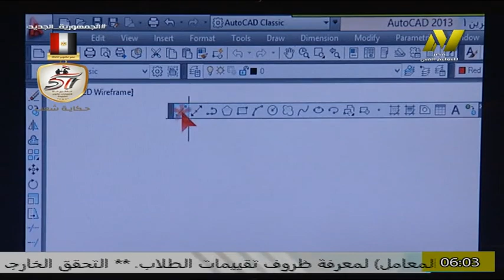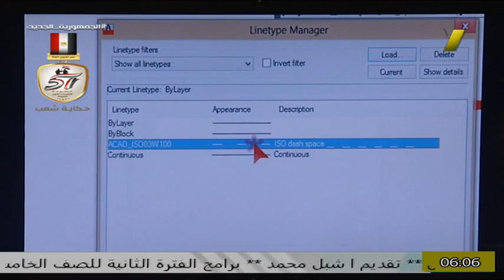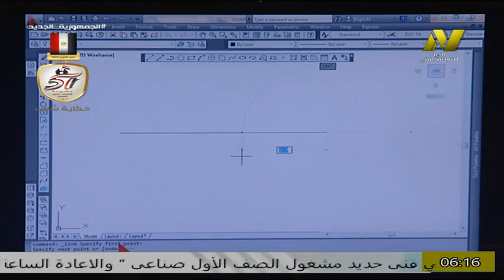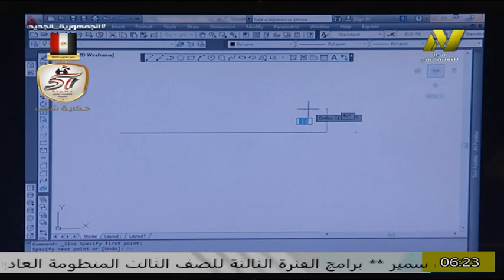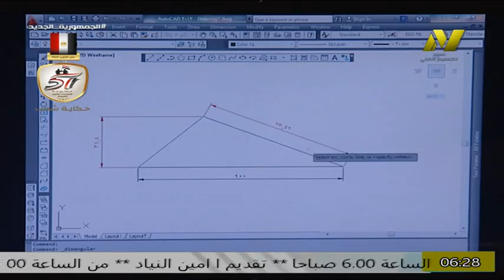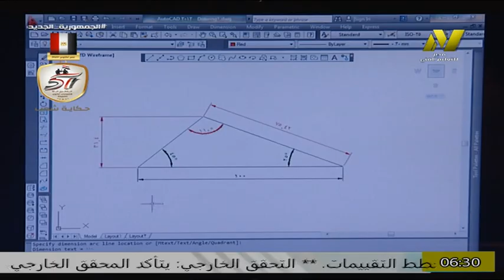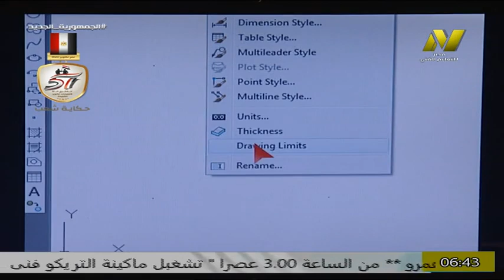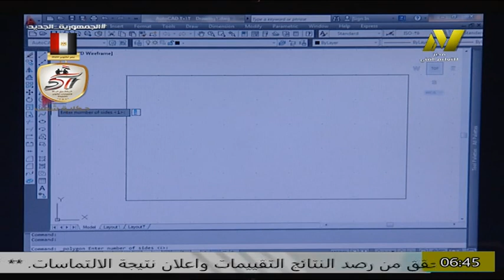الصف الثالث - حاسب الى - ا محمد عبد السلام